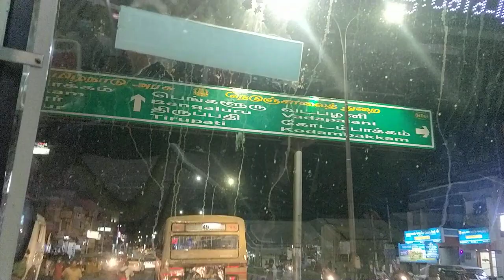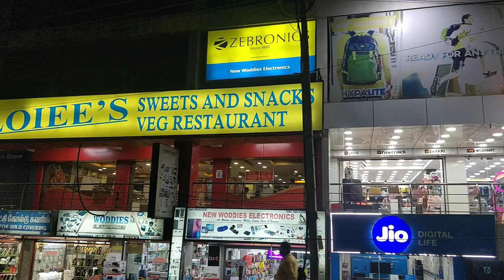Guindy To Kattupakkam | MTC | 54 | POV | 60FPS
Chennai city bus route no 54 operated by MTC (Metropolitan Transport Corporation, Chennai). MTC is the company that operates the public bus service in Chennai and runs multiple number of city buses between High Court Bus Terminus and Poonamallee everyday.

MTC Chennai offer different types of bus services including Normal, Express, Deluxe, Air Conditioned Deluxe and Small Bus. MTC is also one of the largest bus service operator in the country with a fleet of over 4500 buses. With more than 750 bus routes, It connects almost every part of Chennai and sub-urban with its huge network of buses.

This MTC Chennai 54 route city bus runs about 66 trips every day (one-way) and goes through 41 bus stops during the one way trip.

Glimpse of Route No. 54 Chennai City Bus (MTC)
Poonamallee to → High Court Bus Terminus High Court Bus Terminus to → Poonamallee
First Bus 4:45 AM 5:05 AM
Last Bus 9:30 PM 9:47 PM
Route Info View Route View Route
Time Table View Time Table View Time Table
Total Departures 66 per day 66 per day
MTC Bus no ’54’ (Poonamallee to → High Court Bus Terminus) Route &Timings
Stop No. Bus Stop Name First Bus Timings
1 Poonamallee 4:45 AM
2 Poonamallee Government Hospital 4:47 AM
3 Kallarai 4:49 AM
4 Karayanchavadi 4:51 AM
5 Poonamallee Municipality 4:53 AM
6 Vannan Kulam 4:57 AM
7 Kattupakkam 4:59 AM
8 Iyyappanthangal 5:01 AM
9 Iyyapanthangal Area Bus Stop 5:03 AM
10 Ramchandra Hospital (S.R.M.C.) 5:04 AM
11 Mount Poonamallee Road / Chettiar Agaram Main Road Junction 5:06 AM
12 Retteri 5:06 AM
13 Porur Venkateswara Hospital 5:08 AM
14 Gopala Krishna Theatre 5:12 AM
15 Porur Shakthi Nagar 5:13 AM
16 Mugalivakkam 5:15 AM
17 D.L.F. 5:18 AM
18 L&T Bus Stop 5:19 AM
19 Miot Hospital 5:22 AM
20 Nandambakkam 5:24 AM
21 Butt Road 5:29 AM
22 Kathipara Bridge Junction 5:30 AM
23 Chellammal College 5:38 AM
24 Little Mount 5:40 AM
25 Panagal Maligai (Saidapet) 5:41 AM
26 Saidapet Police Station (Teachers Training College) 5:42 AM
27 Thadandar Nagar-Saidapet 5:44 AM
28 Nandanam Housing Board 5:48 AM
29 Nandanam Military Quarters 5:50 AM
30 Teynampet (S.I.E.T.) 5:52 AM
31 Vanavil 5:54 AM
32 D.M.S. 5:56 AM
33 Kundrathur Market 6:00 AM
34 Spencer Plaza (TVS) 6:04 AM
35 L.I.C. 6:05 AM
36 Mount Road Post Office 6:07 AM
37 The Hindu 6:09 AM
38 Central Station 6:14 AM
39 Nurse Quarters 6:16 AM
40 Chennai Fort Railway Station 6:17 AM
41 High Court MTC Bus Terminus 6:18 AM
When you travel 54 route city bus from Poonamallee towards (→) High Court Bus Terminus, the first Bus is at 4:45 AM and last bus is at 9:30 PM from Poonamallee bus stop. MTC runs a total of 66 daily trips from Poonamallee towards High Court Bus Terminus route.

Time table for Buses from Poonamallee towards (→) High Court Bus Terminus
First Bus 4:45 AM 5:05 AM 5:25 AM 5:35 AM 5:45 AM 5:55 AM 6:00 AM 6:10 AM 6:30 AM 7:00 AM 7:15 AM 7:40 AM 7:50 AM 8:00 AM 8:10 AM 8:20 AM 8:30 AM 8:40 AM 8:50 AM 9:00 AM 9:10 AM 9:40 AM 10:10 AM 10:25 AM 10:55 AM 11:05 AM 11:20 AM 11:30 AM 11:45 AM 11:55 AM 12:10 PM 12:25 PM 12:40 PM 12:55 PM 1:25 PM 1:55 PM 2:10 PM 2:40 PM 2:55 PM 3:10 PM 3:20 PM 3:25 PM 3:35 PM 3:45 PM 3:55 PM 4:10 PM 4:20 PM 4:30 PM 4:50 PM 5:15 PM 5:30 PM 6:00 PM 6:10 PM 6:20 PM 6:30 PM 6:40 PM 6:50 PM 7:00 PM 7:10 PM 7:20 PM 7:30 PM 7:50 PM 8:15 PM 8:30 PM 9:10 PM 9:30 PM Last Bus
Want to see the timings from all others bus stops in this route and direction? please check the same at: Route 54 Timings from Intermediate Bus Stops towards High Court Bus Terminus.